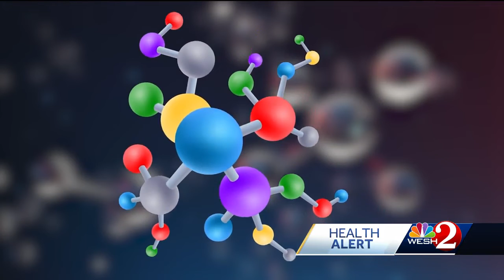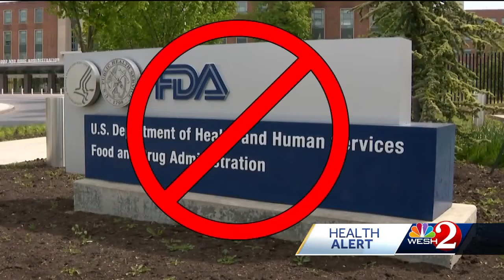Peptide therapy: What is it and what are the risks?